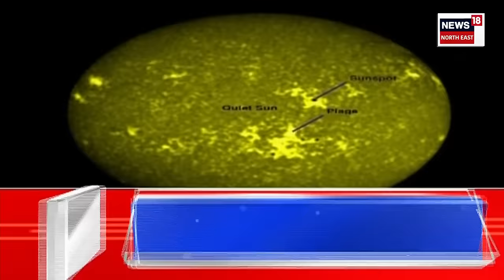Same Sex Love Story | সমলৈংগিক প্ৰেমৰ বাবে মুখলজ্জাত সৰুপথাৰৰ এটা পৰিয়াল | কন্যাৰ সৈতে ছেদ সম্পৰ্ক